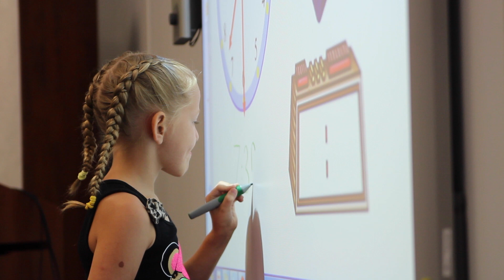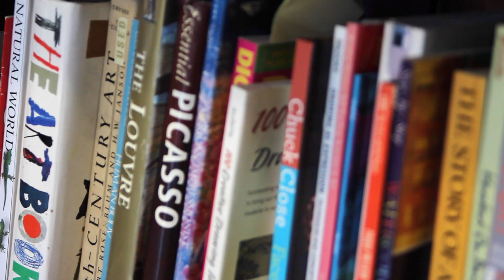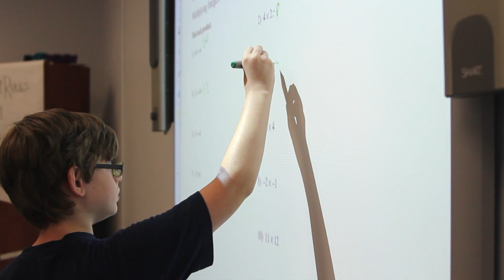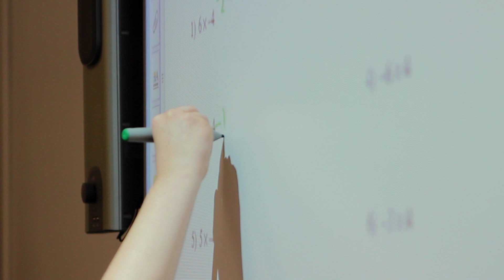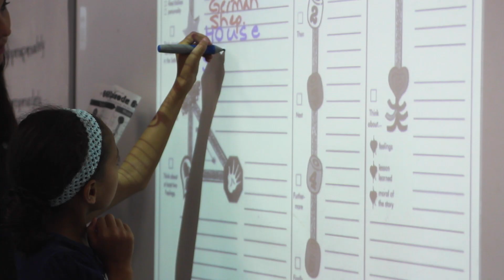North Carolina Summer Program For Kids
The NCSPK is a unique summer day treatment program that brings together the expertise of the ADHD Clinic at UNCG and its partner, Noble Academy. The goals of NCSPK are to improve self-control, friendships, academic skills, sports skills, and self-esteem.  In addition to daily behavioral and educational programming, children have opportunities for sports, arts and crafts, swimming, and weekly field trips. Parents also have weekly opportunities to learn specialized skills that improve parent-child relations and home behavior.